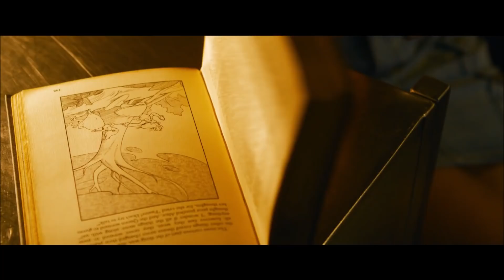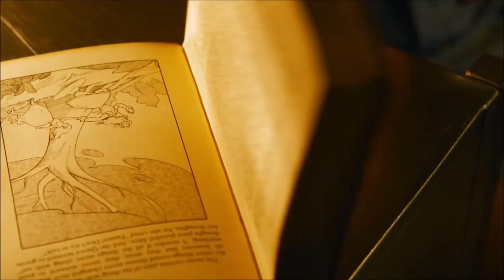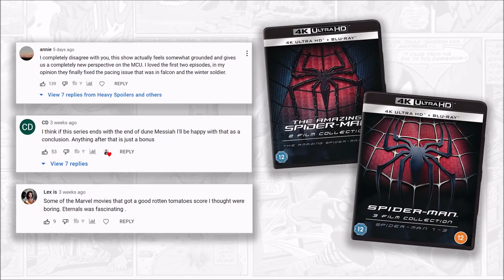The Matrix Resurrections – Official Trailer 2 Breakdown, Hidden Details, Theories & Easter Eggs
The Matrix Resurrections – Official Trailer 2 Breakdown, Leaks, Hidden Details, Theories, Easter Eggs & More. We breakdown The Matrix 4 Resurrections Trailer. This video contains plot leaks, easter eggs, story details, theories and also our reaction to the movie.

/* SOCIAL MEDIA */

/* VIDEO INFORMATION */

0:00 The Matrix Resurrections Trailer Breakdown Intro
0:44 Second Trailer General Thoughts
1:08 Timeline, Niobe And Morpheus Theory
2:30 Did Neo Create The New Matrix?
3:07 Morpheus, Bugs And Mirrors
3:52 Does Neo Want To Stay In The Matrix?
4:33 Fourth Wall Breaking Elements
5:50 Simulatte Easter Eggs
6:07 Trinity The One Theory
6:58 Agent Smith
7:18 New Ship
7:29 Matrix 4 Trailer Reaction

Welcome to the Heavy Spoilers show I'm your host Paul aka the guy who's always hunting for the one like Agent Smith in a Matrix Glitch and the second trailer for The Matrix Resurrections is now here.

Throughout this video we're gonna be breaking down what could be happening in the teaser, some of the leaks on the film and also giving our reaction to it.

Full spoilers ahead so if you don't want anything ruined I recommend you Dodge This video whilst you still can. If you enjoy it Keanu please drop a thumbs up for the worst puns in the game.

With that out the way, thank you for clicking this, now let's get into our breakdown of the Matrix Ressurections Trailer.

Ok so like most second trailers there's not a whole lot of extra stuff in this one but we do get more things fleshed out as to what's gonna be happening. There's also some new characters shown here and because of this we can kinda piece together certain things.

I think it's become clear at this point that a lot of the leaks for the film are indeed true and though I don't wanna out and out spoil the movie I'm gonna talk about stuff in the trailer to kinda give context to exactly what it is that we see.

Now one of the main things that people are confused about is how the timeline in the film is working. For example we have a younger Morpheus who is being played by Yahya Abdul Mateen but a Neo and Trinity who are the same age.

This trailer also gives us our first look at a person that I believe is Niobe. Though I'm not 100% on this she is wearing clothes like she's in the real world and according to rumours on the film she will now be the leader of the human race. It seems like at the end of the third film that both Trinity and Neo's bodies were restored and their minds were placed back into the simulation. There were several things brought across from Neo's subconscious and this is why we have elements like the black cat, the blue pills to keep him sedated, a coffee shop called Simulatte and several other aspects from the first movie.